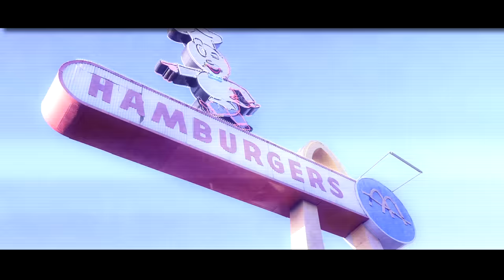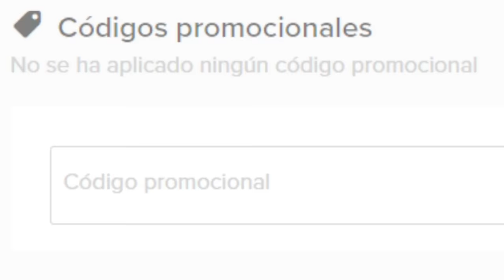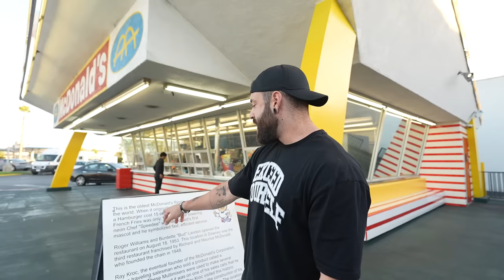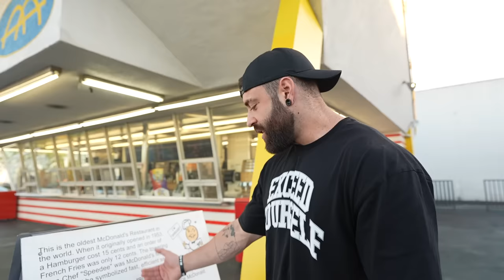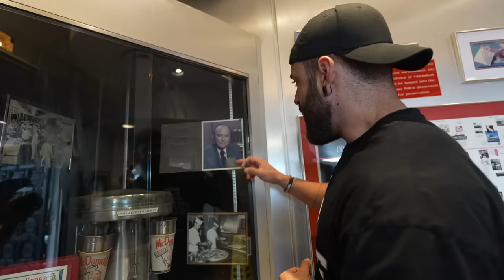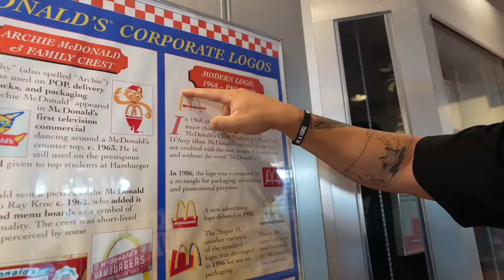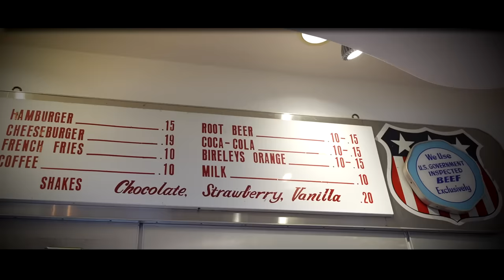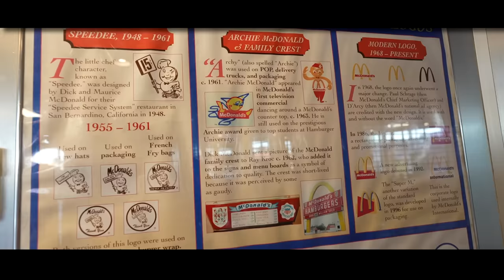COMIENDO en el MCDONALD MÁS ANTIGUO del MUNDO *nunca había visto algo así...*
Hoy visito el McDonald más antiguo del mundo y pruebo su comida, cómo será la experiencia después de haber trabajado en McDondald?